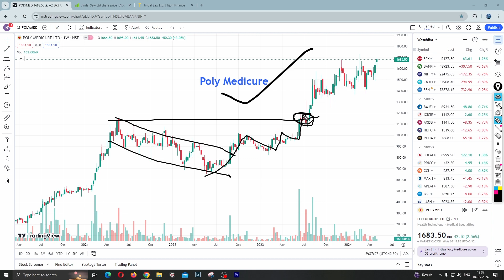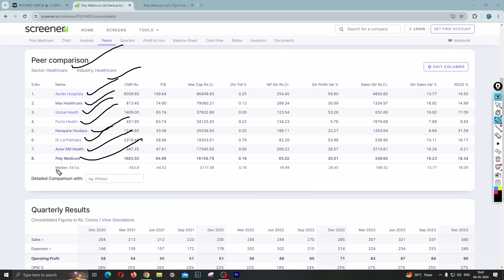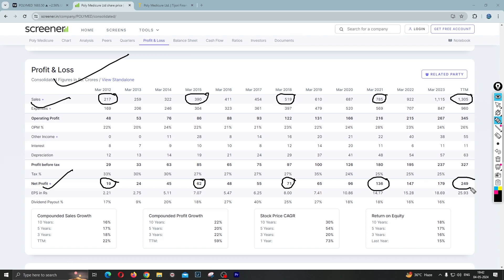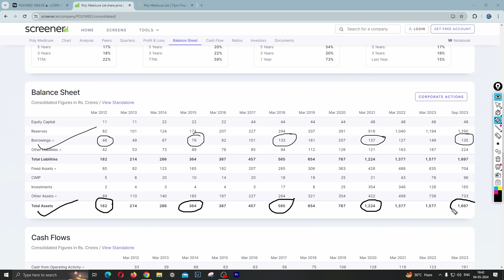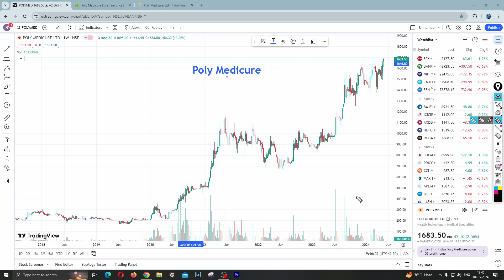POLY MEDICURE SHARE LATEST NEWS || Poly Medicure Stock Analysis || Best Stock to Buy ✔